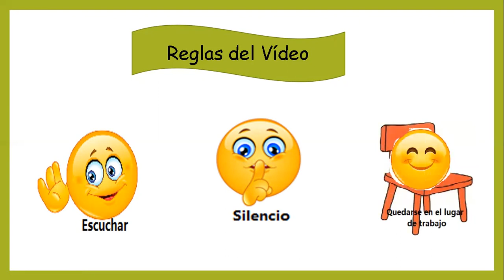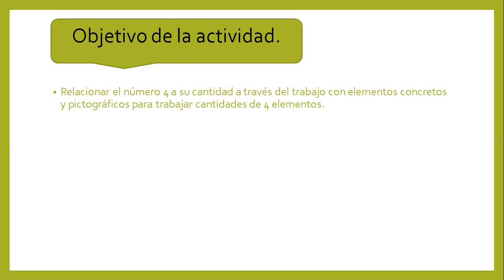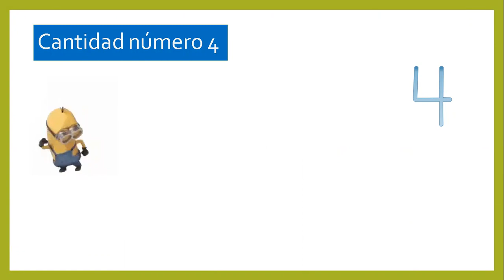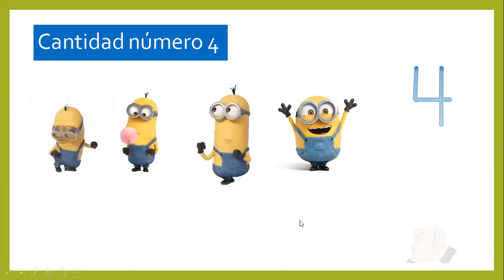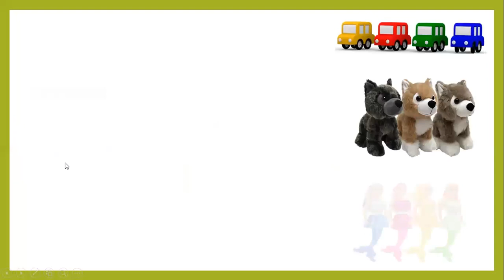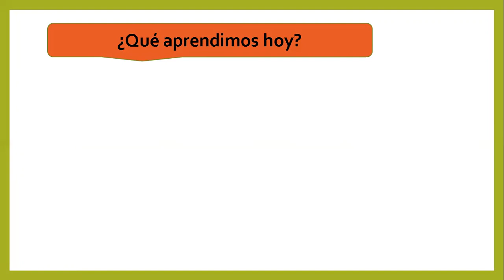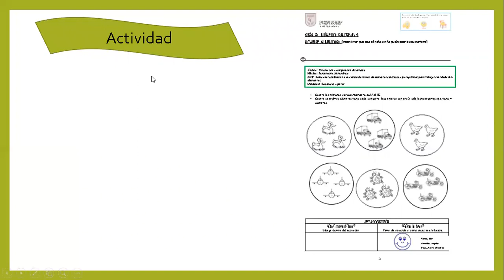PK número cantidad 4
Ámbito: Interacción y comprensión del entorno
Núcleo: Lenguaje Verbal
Trabajo número cantidad 4